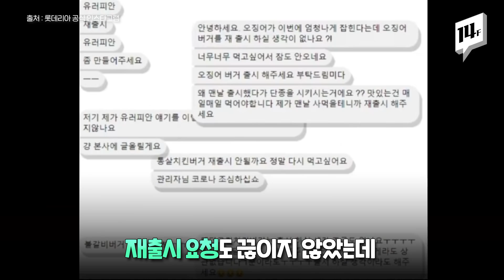롯데리아 단종버거가 돌아온다! 🍔 레전드 버거 선발전 후보 TOP 10에 오른 최애버거들 / 14F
지난 2019년 40주년을 맞아 레전드 버거를 뽑는 투표 이벤트를 개최했던 롯데리아. 이 이벤트로 1위한 오징어 버거가 한정 판매로 재출시 됐었는데요. 오징어 버거의 영광을 이을 주인공을 찾기 위해 개최된 제 2회 레전드 버거 선발전. 과연 제 2회 레전드 버거의 주인공은 누가 될까요?